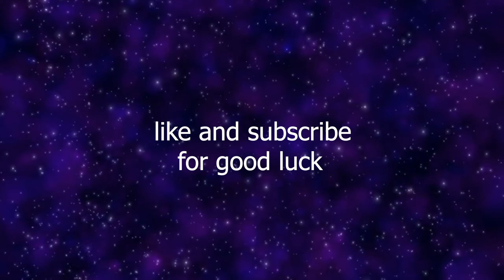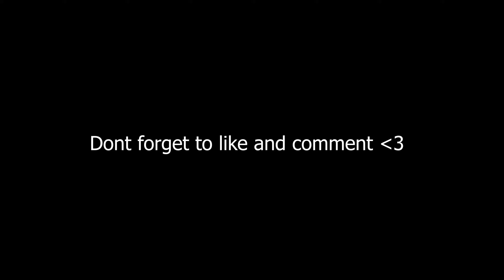Goosebumps 🕷 (Fortnite Montage)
Like The Video If This Fortnite montage impressed you :D

➦ SOCIAL MEDIA!